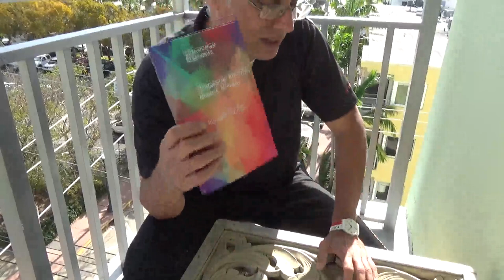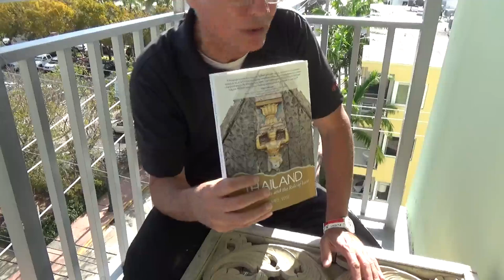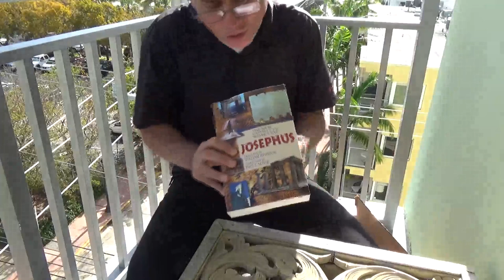Por qué los filósofos ELEGIMOS siempre una vida estoica? mis últimas compras por Amazon y Levi's...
Los viejos también tenemos necesidades. Compras online que olvido, compras online que casi no uso. Para qué sirve el dinero? se puede vivir sin dinero? se puede vivir sin Amazon?